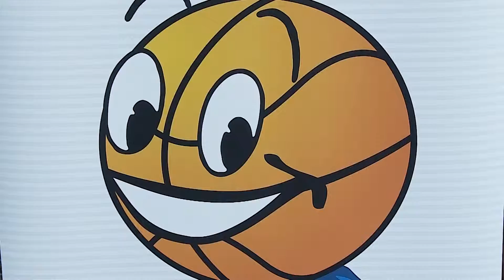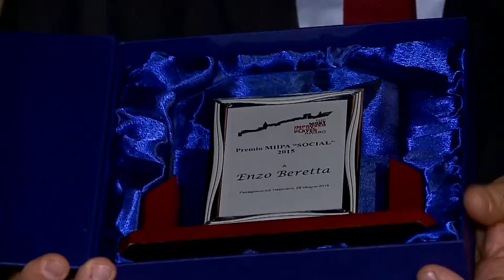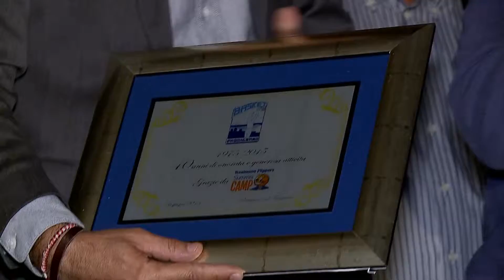Passignano, Un premio oltre ogni limite (imm di C. Burani)